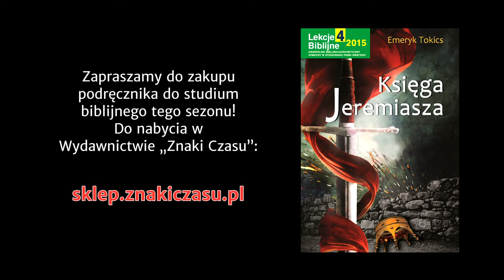Studium biblijne - 247 (12) (2015-12-19): Powrót do Egiptu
Studium biblijne lekcji Szkoły Sobotniej dla dorosłych (sezon 19) z 19 grudnia 2015 r., pt. "Powrót do Egiptu". Na podstawie kwartalnika "Lekcje biblijne 4/2015": Emeryk Tokics, "Księga Jeremiasza".

STUDIUM BIEŻĄCEGO TYGODNIA: Jr 40,7-43,13; Wj 16,3; Lb 16,13; Jr 44,1-30.

TEKST PRZEWODNI: „Niech Pan będzie świadkiem przeciwko nam, prawdziwym i wiernym, jeżeli nie postąpimy dokładnie według słowa, z którym cię pośle do nas Pan, twój Bóg” (Jr 42,5).

W STUDIUM UDZIAŁ BIORĄ: Waldemar Kutrzeba (prowadzący), Dawid Kuncewicz, Zbigniew Bednarski, Julian Hatała.